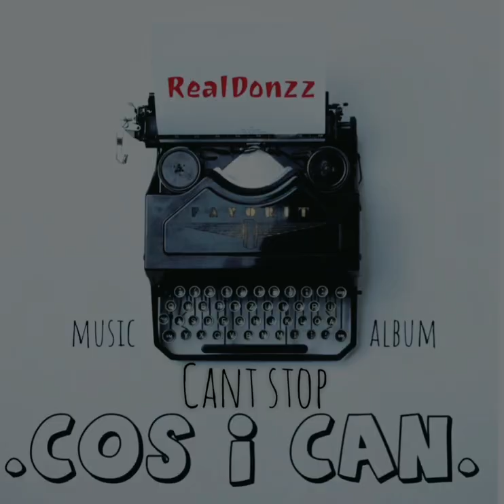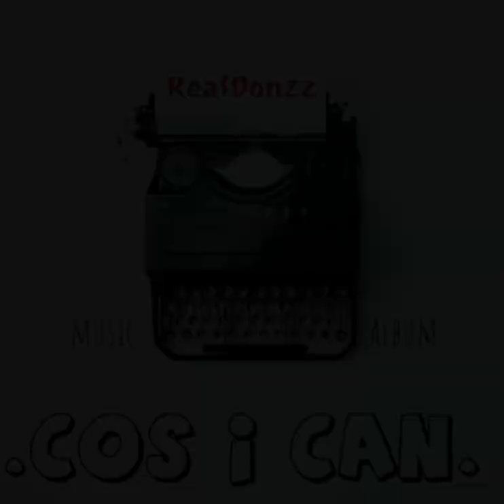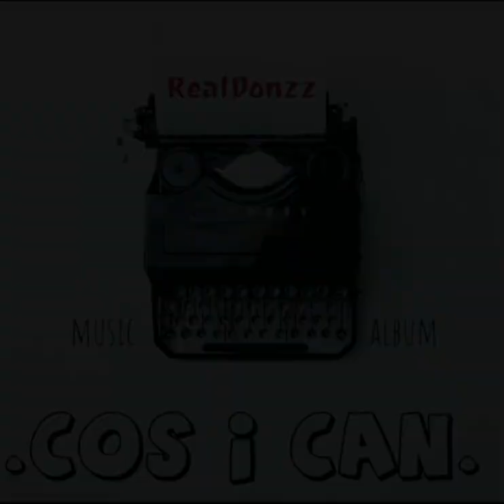Cant Stop - Slug Jeezy X Donnie [Audio]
Cos I can Vol.1